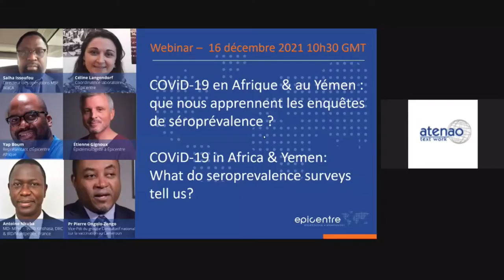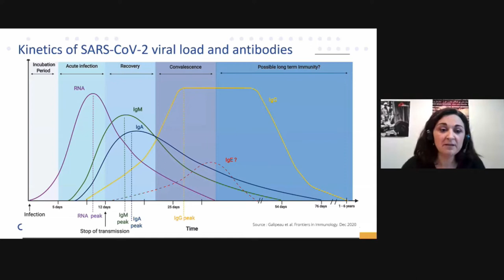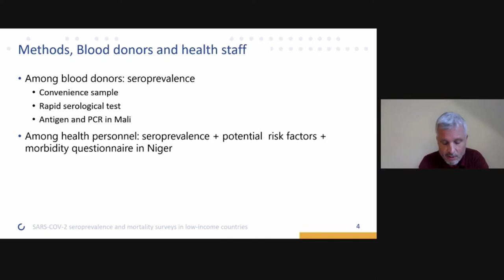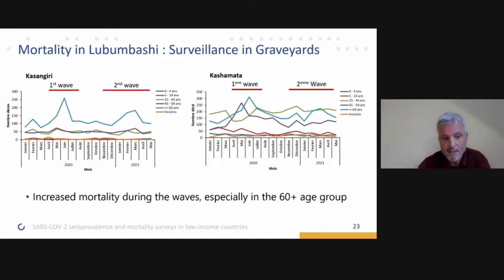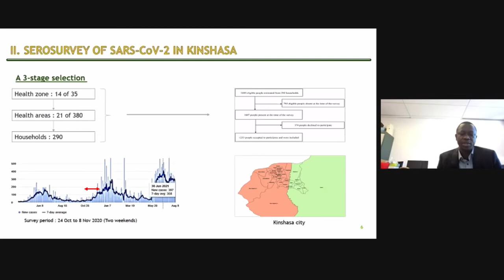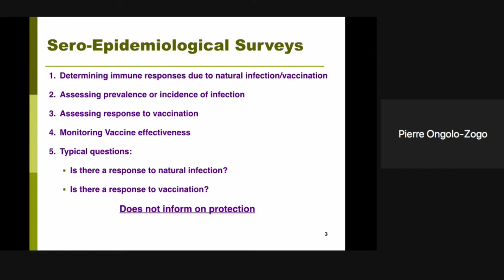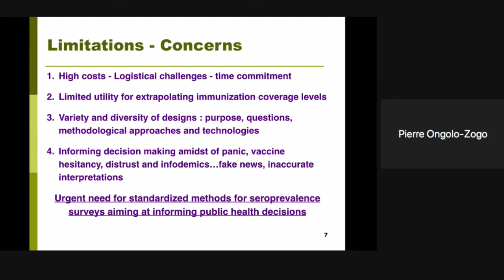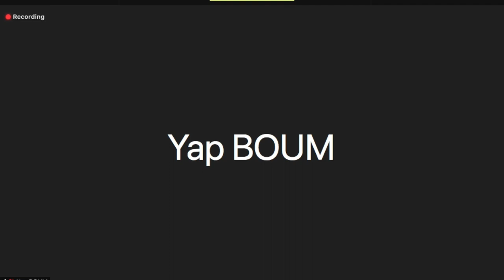Webinar | covid-19 in Africa & Yemen: What do seroprevalence surveys tell us?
This webinar recorded on December 16, 2021, details the results of seroprevalence surveys, determining the proportion of the population having developed anti-SARS-CoV-2 antibodies, in Cameroon, DRC, Yemen, Mali, Sudan, Kenya, and Niger conducted by Epicentre and INRB. This is also an opportunity to review the different tests used, the questions they raise, and the operational impact of these studies on public health policies in the countries concerned.
With Salha Issoufou, Director of operations  at MSF WaCA, Etienne Gignoux, epidemiologist at Epicentre, Céline Langendorf, Epicentre Laboratory coordinator, Antoine Nkuba, MD- MPH INRB Kinshasa, DRC, IRD/Montpellier, France,  and Prof. Pierre Ongolo-Zongo, vice-Chairman of the of the National Consultative Group on Immunization in Cameroon, moderated by Yap Boum, representative of Epicentre Africa.